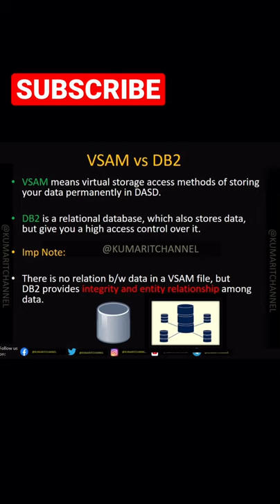DB2 vs VSAM